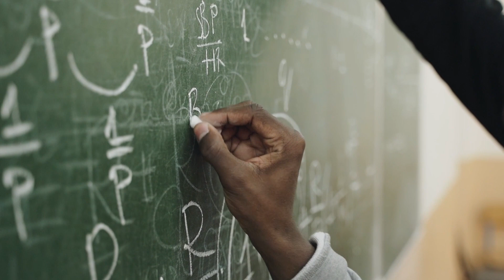Marie Curie: Amor, Ciencia y Tragedia - La Impactante Historia de la primer Premio Nobel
En este emocionante vídeo, exploramos la vida y el legado de Marie Curie, la pionera que transformó el mundo de la ciencia. Desde sus humildes comienzos en Varsovia hasta su histórico trabajo en París, te llevamos en un viaje a través de los logros, desafíos y descubrimientos que la convirtieron en la primera mujer en ganar un Premio Nobel. Conocerás sus descubrimientos del polonio y el radio, su amor apasionado con Pierre Curie, y cómo su dedicación a la ciencia allanó el camino para futuras generaciones de científicas. ¡No te pierdas esta oportunidad única de descubrir la vida de una de las mujeres más influyentes en la historia de la ciencia!

👀Mira el vídeo hasta el FINAL y descubre que eres de el 0.01% de la población que lee hasta el FINAL las descripciones, ¡FELICIDADES!

Si llegaste hasta acá COMENTA con un 🦇 para que vean que eres tan FUERTE como BATMAN

✴️Links de Compra:
**Tarjeta de video NVIDIA 3060**

**Microfono Maono**

**Procesador AMD 5600G**

**Sony ZV-E10**

**Tarjeta Madre**

**Gabinete MoonFrost Panda**

**Audífonos ATH-M50X**

Links de Ali Express:
Reloj Digital
Tira de Luces Led
Planta Decorativa
Planta Decorativa Bonsái